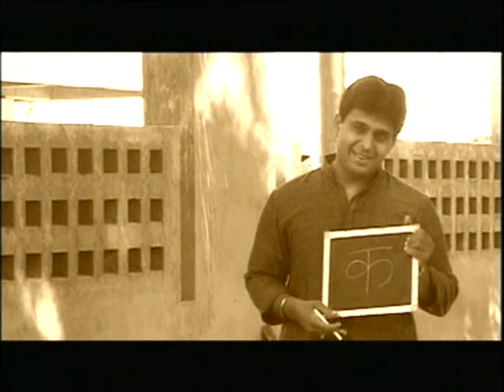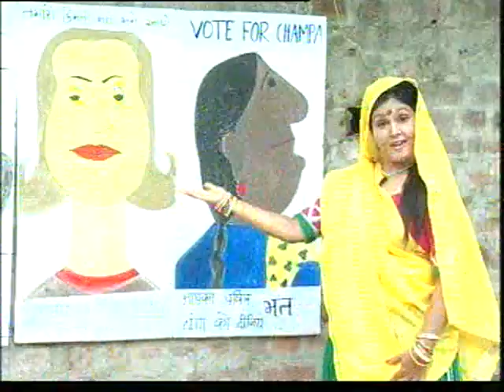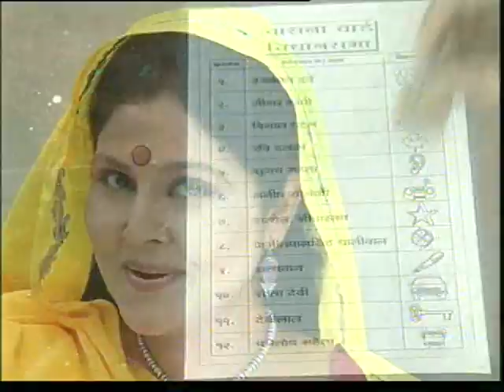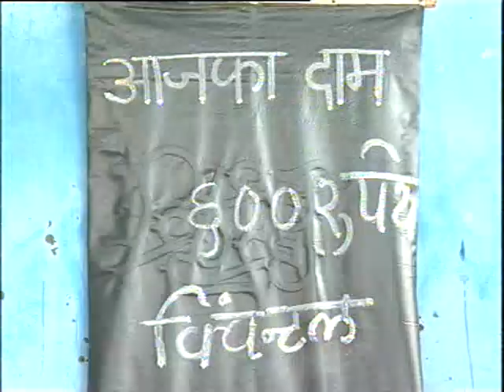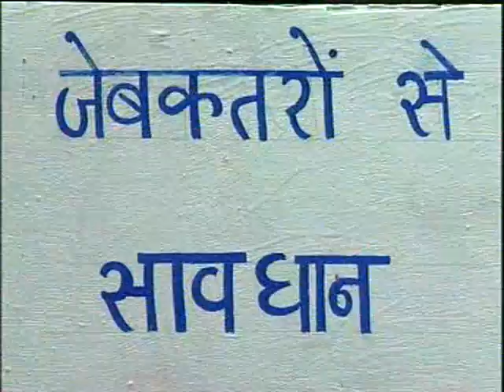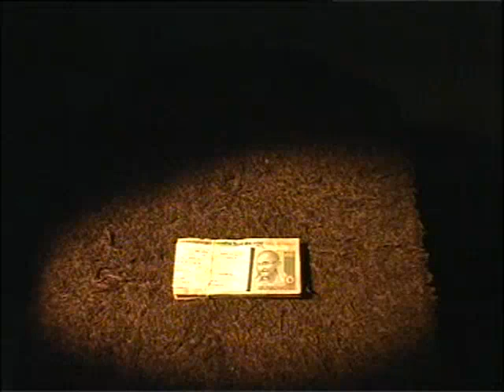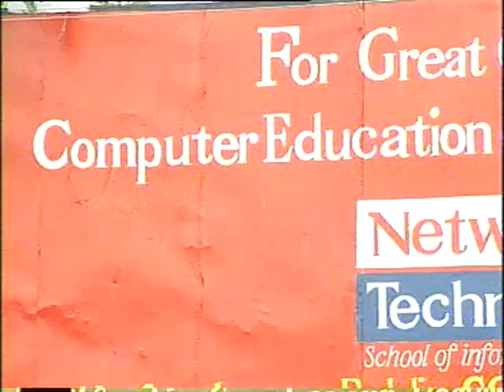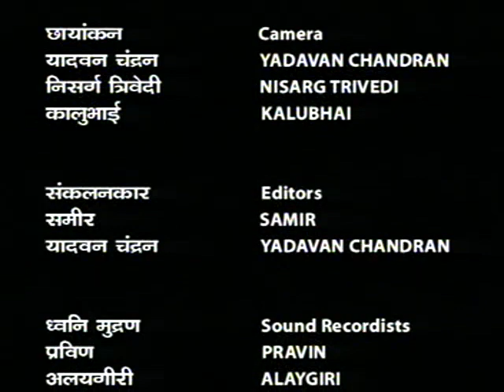ASOPALAV EP 2